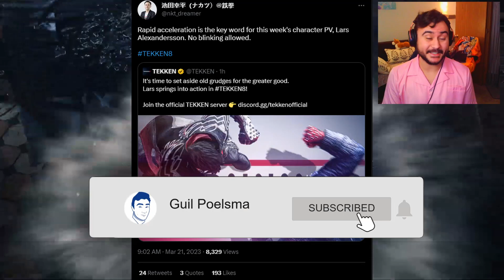DROPPING The Weighted Clothing - Lars Tekken 8 Trailer Analysis and Reaction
Let's have a look at the Tekken 8 Lars Trailer. I look at what he has now, what's new, some old Tekken 6 moves, and of course some Naruto Ultimate Ninja Storm Too!!